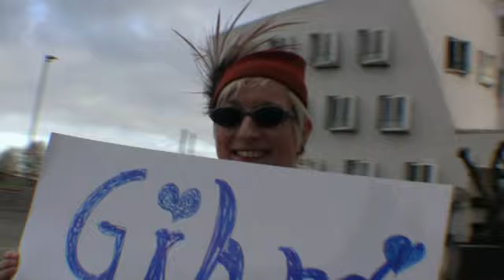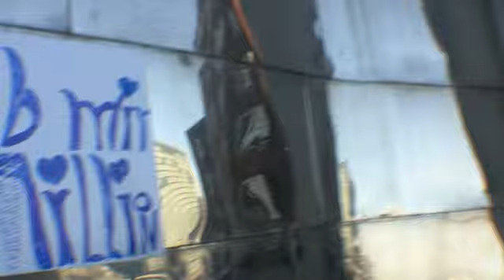Millionär gesucht - Gib mir eine Million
- Love & Life Beraterin, Gücklichmacherin, Buchautorin, TV-Expertin, Hutträgerin mit und aus Leidenschaft, Gesamtkunstwerk & mehr.